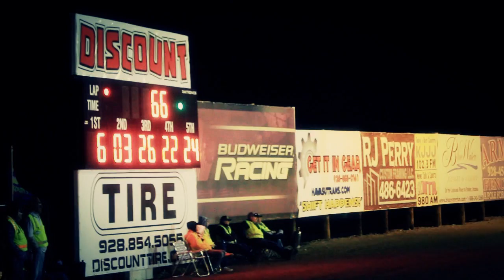Home in Havasu with Dylan Kwasniewski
Scenes from the NASCAR K & N Pro Series WEST race in Lake Havasu, AZ. April 14, 2012 with Dylan Kwasniewski.